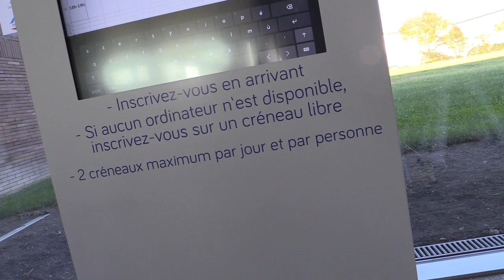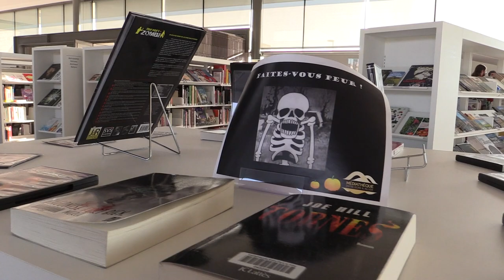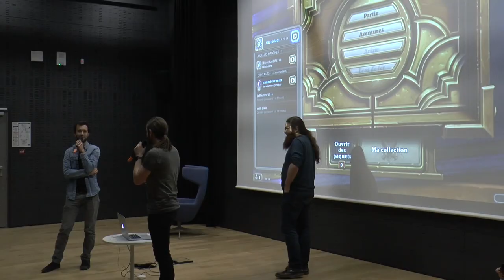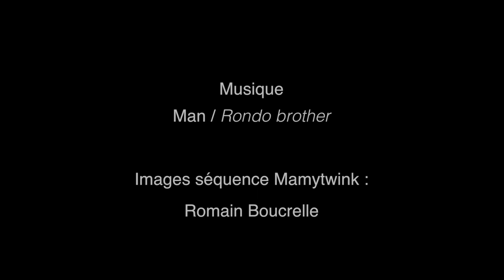Portraits de territoire, la Médiathèque Lezoux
Un reportage réalisé avec les jeunes de la mission locale du bassin de Thiers